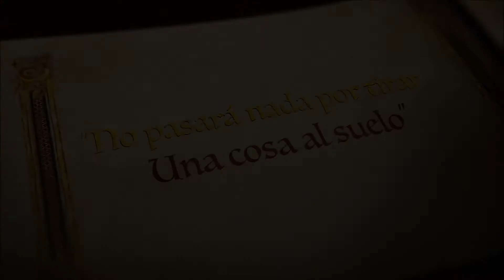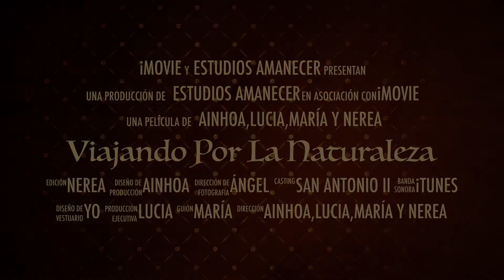2ESO. Viajando por la Naturaleza. Mayo de 2017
1r CONCURS EDUCATIU DE CURTMETRATGES DE CATARROJA
Temàtica “MEDI AMBIENT”.
1r premi a la categoria de SECUNDÀRIA.
L'objectiu d'aquesta iniciativa és promoure i difondre la cultura cinematogràfica entre els escolars amb la realització de curtmetratges on mostren les seues inquietuds sobre el Medi Ambient.
Ací vos presentem el treball de Nerea, Ainhoa, Lucía i Maria amb la seua particular visió del tema.